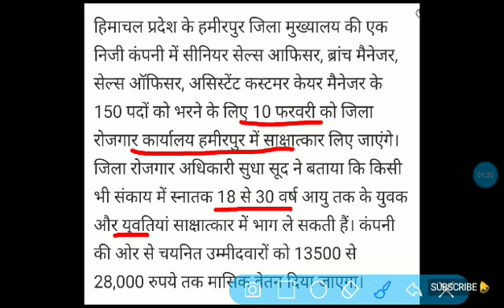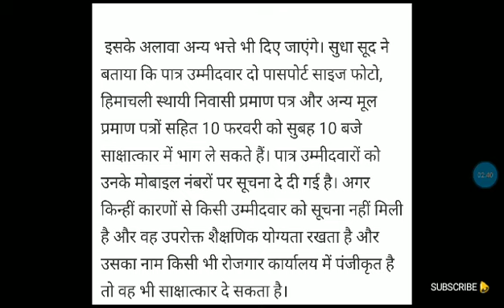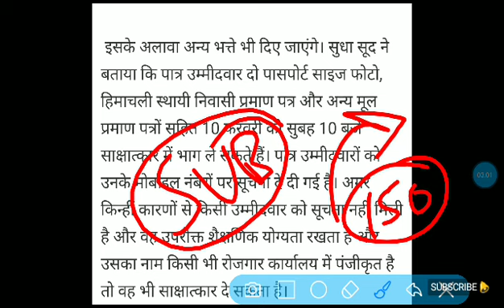HP Jobs 2021 | Total Vacancies 150 | HP latest Recruitment 2021 | Himachal Latest Job Notification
Himachal Pradesh New Vacancy 2021
Dhauladhar Updates